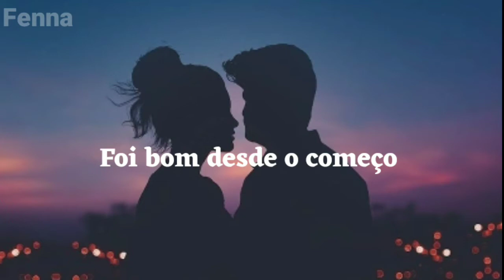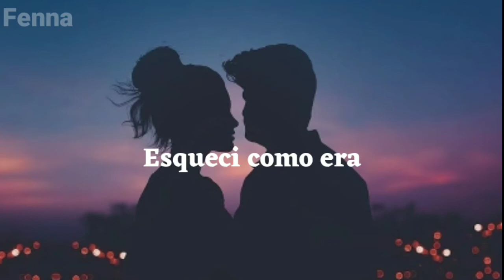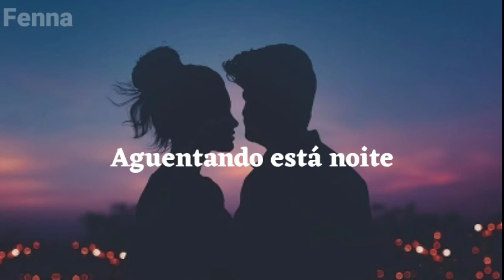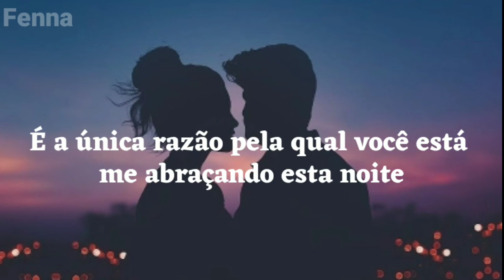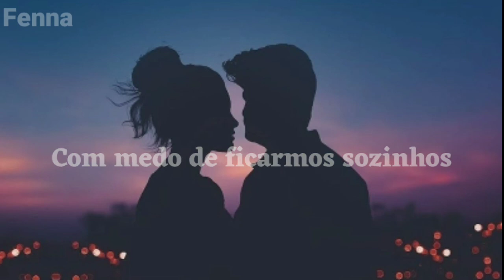Scared to be lonely - Martin Garrix, Dua Lipa {Tradução}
Imagem e áudio não são de nossa autoria.
Se algo aqui é de sua autoria ou contém sua imagem nos chame em nosso Instagram para exigir seus créditos ou remoção do conteúdo.
Image and audio are not our own.If you have something here that is yours or contains your image call us on our Instagram to claim your credits or remove the content

Feh